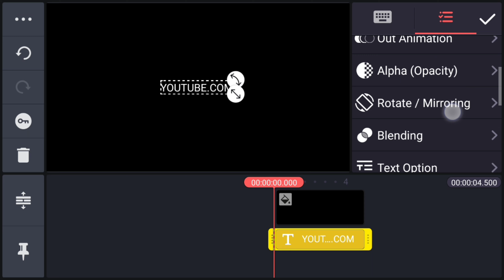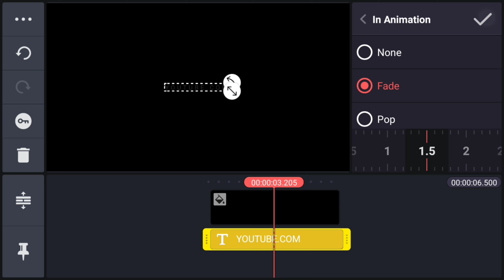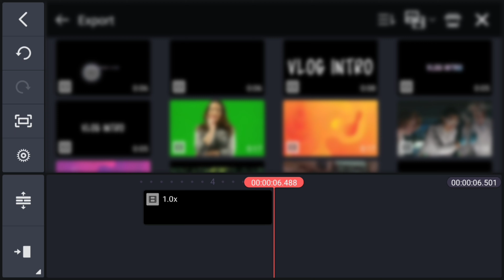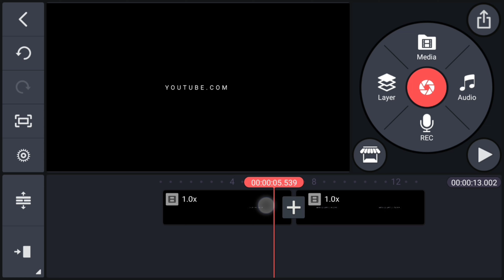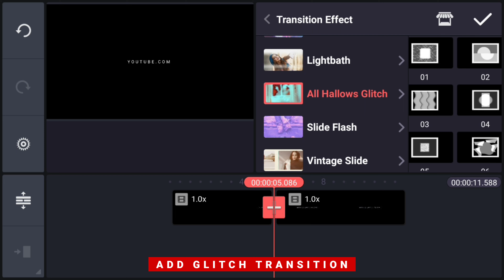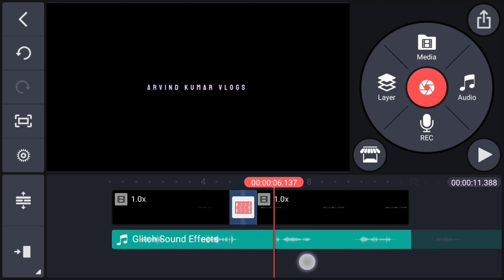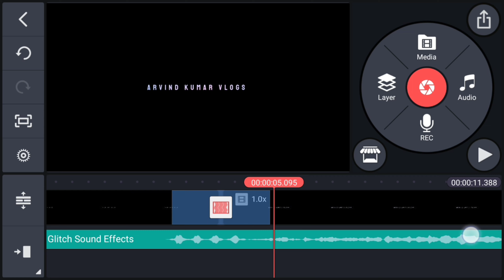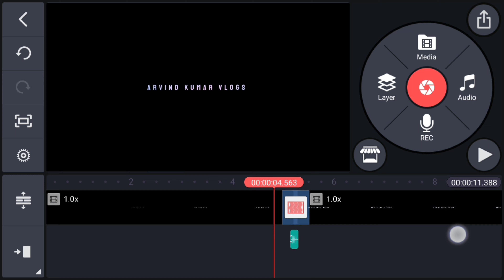Professional ! Glitch Vlog Intro in Kinemaster | How to make vlog intro 🔥🔥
This video I will show you Professional Glitch Vlog Intro In Kinemaster